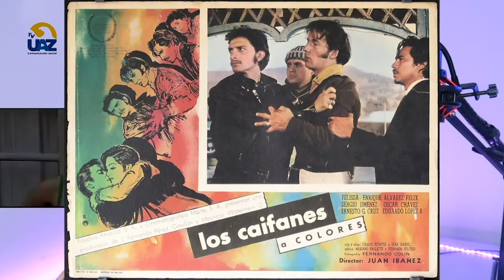Tenoch Huerta y Gael García 🎞🎥